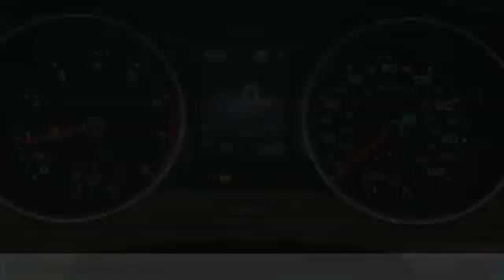2018 Volkswagen Tiguan WC3332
2018 VOLKSWAGEN TIGUAN Wilmington, NC
Stock# WC3332
Matthewsmotors.com

Clean CARFAX. Black 2018 Volkswagen Tiguan 2.0T SE FWD 8-Speed Automatic with Tiptronic 2.0L TSI DOHC

Every car goes through our in house service inspection and is fully detailed prior to delivery. Matthews Motors has been serving the Clayton, Raleigh, Goldsboro, Wilmington and all surrounding areas. CIADA Quality Dealer of The Year, Dealer Rater 2015/2016/2017 Dealer of The Year, 2017 BBB Torch Award Winner. 22/27 City/Highway MPG